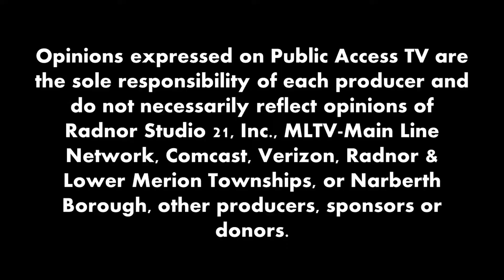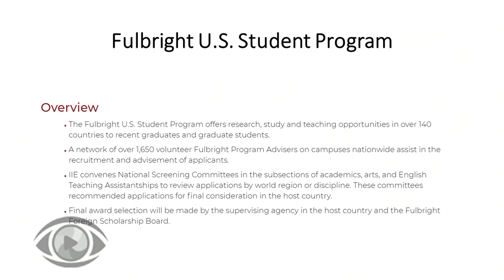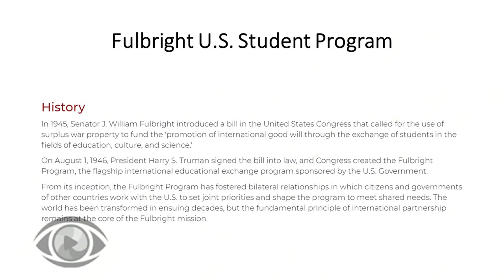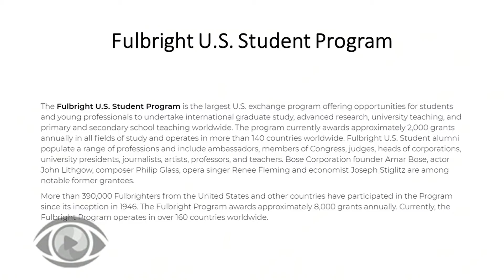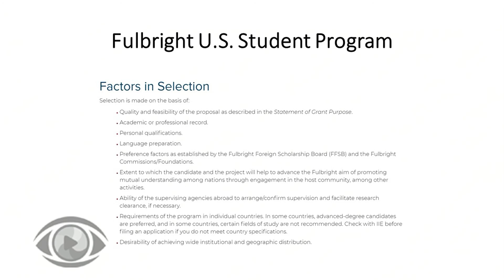Have Your Say- Lucy Minicozzi-Wheeland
Hosts Diana Robertson and Anne Minicozzi speak with Lucy Minicozzi-Wheeland about the Fulbright Scholar Program and Ukraine.